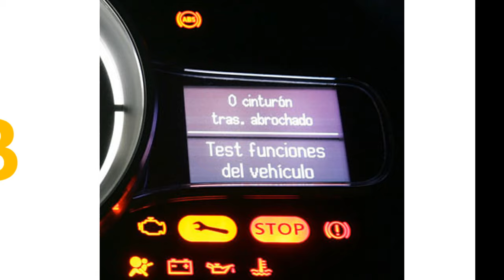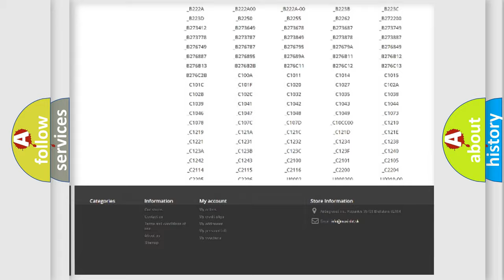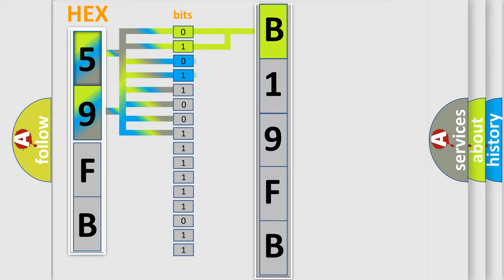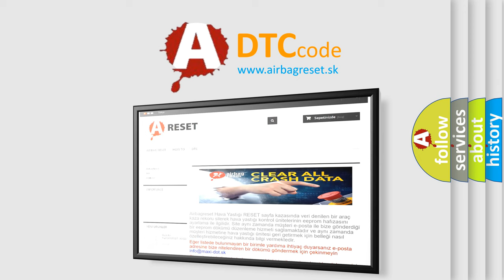DTC Dodge B19FB Short Explanation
Contents:
0:21 Basic DTC analysis according to OBD2 protocol standard.
1:48 Insight into programming
2:58 A diagnostically understandable description of the Diagnostic Trouble Code
3:05 Basic error definition

Make:
Dodge
Code:
B19FB
Definition:
Right Rear Window Switch Circuit Low
Description:
The Right Rear Window Switch circuit is held below 0.5 volts for over one seconds.
Cause:
RIGHT REAR WINDOW SWITCH MUX CIRCUIT FAULTY WIRINGRIGHT REAR WINDOW SWITCHRIGHT REAR DOOR MODULE (DMRR)